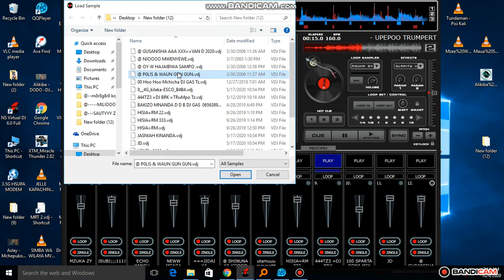MAHAKAMA YA VINANDA